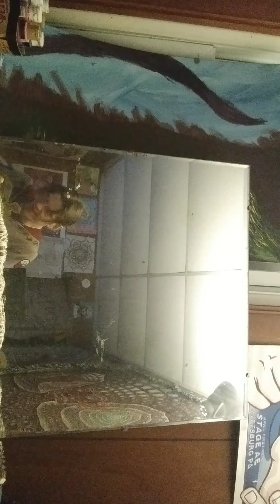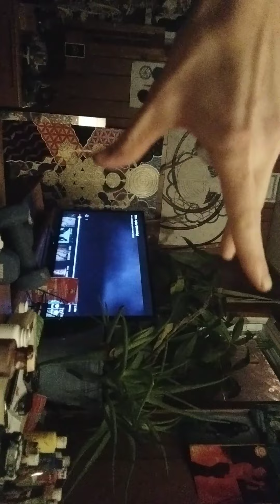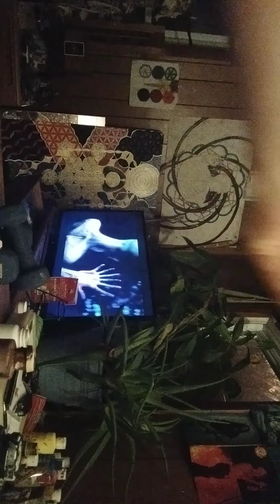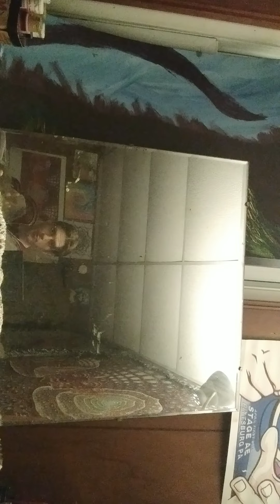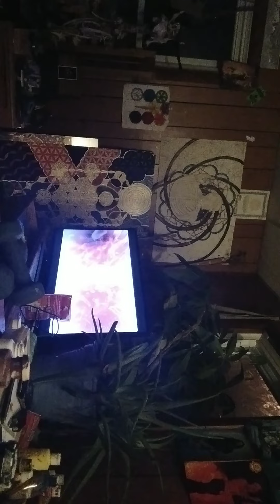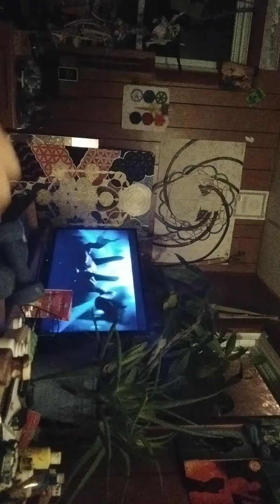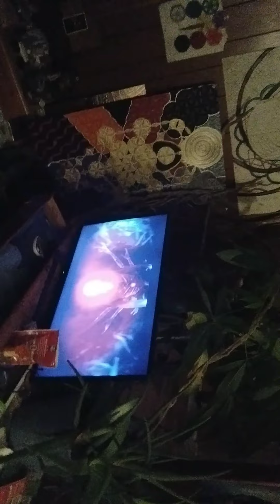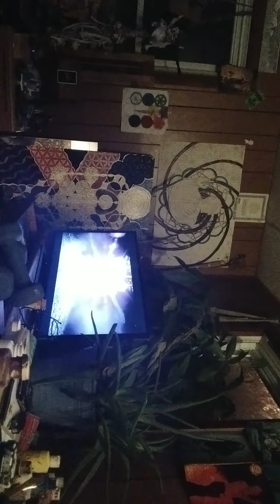Gnosis2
idk why it recorded sideways.  a bit of gnostic ramblings on the new video. will get into my show experiences in later video's. I highly suggest the gnostic Bible with the nag hummadi library and other cut content from the Bible. also the gospel of Mary and Judas.  also the flower of life workshops. I sometimes talk like everyone knows what I mean. if you don't, just ask. of course it cut me off... remember: our body is Light we are immortal... love is the law, love under will.